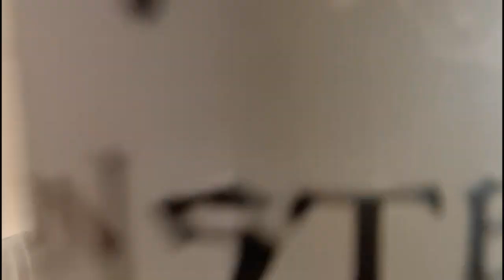POST PHOTOSHOOT UPDATE | NEW GOALS: Journey To Alphaland